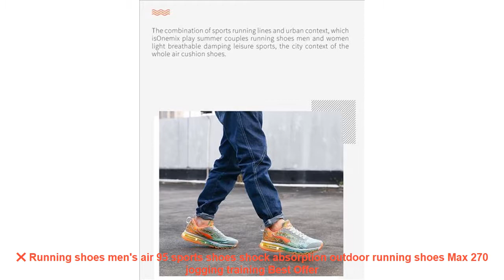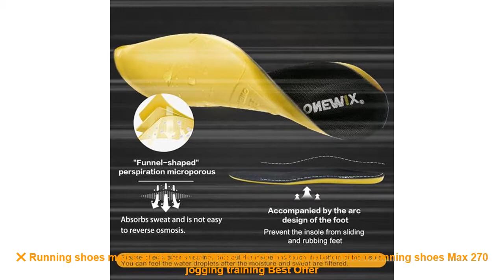❌ Running shoes men's air 95 sports shoes shock absorption outdoor run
Related Best Running Shoes Items :

⭐️ Onemix Air Running Shoes For Men Women Mesh Breathable Sport Sneaker Lightweight Lover Athletic Trainers Walking plus sz 35-47 =

⭐️ Super Cool Breathable Running Shoes Men Sneakers Bounce Summer Outdoor Sport Shoes Professional Training Shoes Plus Size 47 =

⭐️ Tfsland Trend New Men Sneakers Breathable Male Sports Lace-Up Cortez Shoes For Men Mixed Colors Soft Comfortable Running Shoes =

⭐️ GOGORUNS men running shoes brand designer low top men running sneakers shoes zapatos =

⭐️ Onemix Cheap Running Shoe Woman Retro Blue Athletic Sneaker For Women Walk Sport Trainers Max Size Chaussures De Course #1122 =

Similar Women's  Running Shoes Youtube Videos :

⭐️ ONEMIX women running shoes breathable sneakers for cool mesh durable rubber for outdoor sports jogging walking sneakers 1239 =
⭐️ 2017 Spring children casual shoes girls and boys sport running shoes baby soft bottom toddler shoes kids breathable sneakers =
⭐️ Canvas Shoes for Kids Boys Casual Sneakers Fashion Candy Colors Students Girls Breathable Casual Flat Running Shoes tenis menino =
⭐️ New Design Children Sports Shoes Boys And Girls Lightweight Outdoor Shoes Comfortable Kids Sneakers Child Running Shoes 29-34 =
⭐️ New Women Winter Faux Suede Leather Warm Plush Ankle Boots Autumn Women Shoes Fur Snow Boots Comfortable Running Shoes Sneakers =